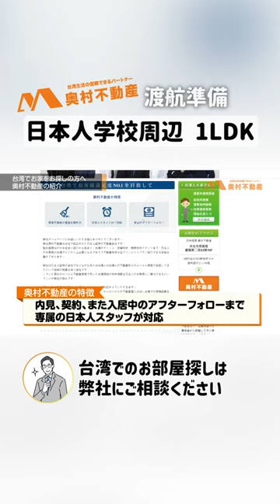【台湾家探し】日本人学校すぐ1LDKマンション#shorts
【奥村不動産ってどんな会社？】
台湾の日本人向けの賃貸仲介会社です。
個人の小さな事務所ですが、これまでに９００件以上のご依頼を賜りました。
台湾での独自のネットワークを活かし市場には公開されない優良物件をダイレクトにご紹介。資格保持者の専任日本人スタッフがヒアリングから内見までサポート致します。
お客様の「こんな家に住みたい！」をお聞かせください。
奥村不動産
kazuhiro.nihei
台湾国内から
日本から
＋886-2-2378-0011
※弊社は台湾内政部地政局管轄のもと営業しております。内見担当者は全て台湾不動産免許を取得しております。

【物件概況】
エリア：台北市士林区天母東路61巷5号6F
間取り：1LDK
本物件家賃：40,000元（管理費込み/税別）

【③説明している仁平（にへい）って誰？】
茨城県出身。日本で就労後、縁があり台湾の不動産業界へ。
日本の宅地建物取引主任者、及び台湾の宅建（營業員)も取得しております。
現在まで200件を超えるお客さまのお部屋探しをお手伝いさせて頂きました。 親日国、台湾と言えど、文化も習慣も異なります。もちろんお家も異なります。台湾生活を気持ちよくスタートしてもらえるよう、 少しでも良いお家との出会いのお手伝いができるようこの動画が皆さまの台湾生活/お家探しの一助になれば幸いです。

⑤交流協会でワーホリ経験者として挨拶させて頂きました。